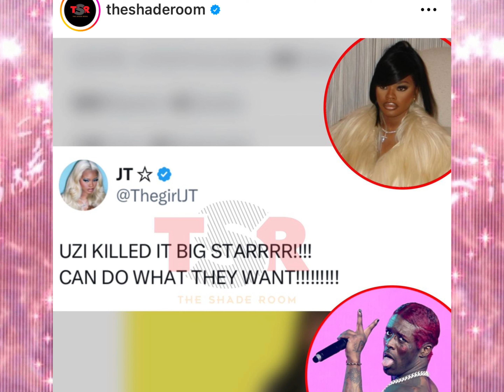Cardi B & Friend Insults JT & her Man Uzi ❓Uzi “VOGUE” Dance Embarrassing ❓🤭